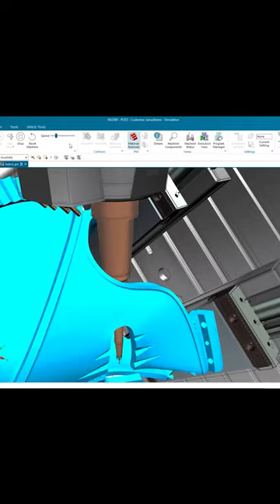Last year on the Hermle In-House Exhibition 🦾 Sparta programmed by JANUS Engineering AG in NX CAM 😎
Next week we are on the Hermle In-House Exhibition 2023. That brings back memories of last year. 🤗 Together with @HermleAG we manufactured a Sparta helmet live on the exhibition. The helmet was programmed by us in NX CAM and manufactured on a Hermle machine.

Still a highlight in our office... 😉

On our channel, we provide insights into working with Siemens NX and publish webinars or tutorials on using NX CAM.
You work with Siemens NX and stumble over a problem every now and then for which you can't find an answer? Or you would like to make your work with NX even more efficient?
Then you have come to the right place.